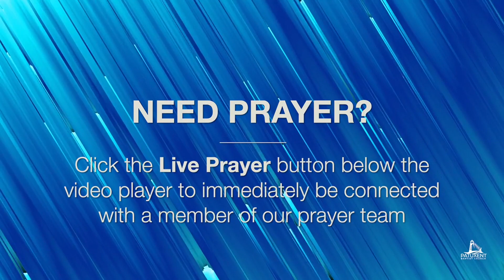KJV Conference Tuesday - 3.24.24